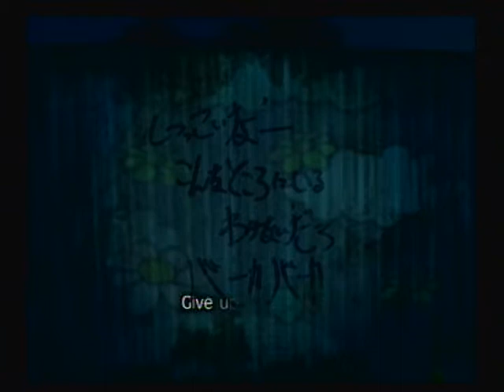Fragile Dreams: Part 7: A wild Crow chase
Have you heard the word?